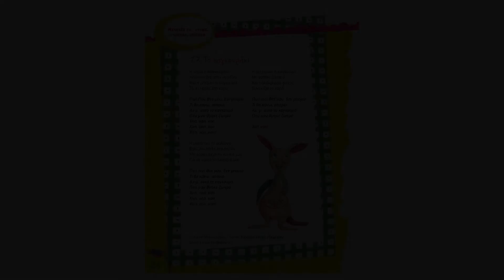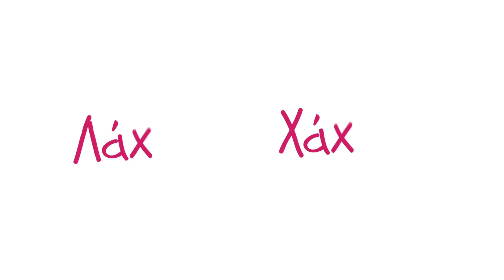Λάχανα και Χάχανα - Το καγκουράκι | Official Audio Release (HQ)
Λάχανα και Χάχανα - Το καγκουράκι

Το τραγούδι πραγματεύεται τη γραμματική ενότητα: Μετοχές σε -οντας, -ώντας, επίθετα

ΛΑΧΑΝΑ ΚΑΙ ΧΑΧΑΝΑ - Η ΓΡΑΜΜΑΤΙΚΗ ΣΕ ΤΡΑΓΟΥΔΙΑ

Το άλμπουμ "Η ΓΡΑΜΜΑΤΙΚΗ ΣΕ ΤΡΑΓΟΥΔΙΑ" στη σειρά παιδικών τραγουδιών με εκπαιδευτικό περιεχόμενο ΛΑΧΑΝΑ ΚΑΙ ΧΑΧΑΝΑ, αποτελείται από 17 τραγούδια που πραγματεύονται θεματικές ενότητες της Γραμματικής με βάση το αναλυτικό πρόγραμμα του Υπουργείου Παιδείας για τις τρεις πρώτες τάξεις του Δημοτικού Σχολείου.
- ΤΡΑΓΟΥΔΩ και ΜΑΘΑΙΝΩ τη Γραμματική
- Το άλμπουμ συνοδεύεται από εικονογραφημένο βιβλίο με 65 ειδικά δομημένες παιδαγωγικές ασκήσεις
- Ένας εύκολος και ψυχαγωγικός τρόπος για την κατανόηση των κανόνων της Γραμματικής και τη λειτουργία της γλώσσας
Στη σειρά εκπαιδευτικών τραγουδιών ΛΑΧΑΝΑ & ΧΑΧΑΝΑ επίσης κυκλοφορούν τα εξής άλμπουμ:

o 24 Τραγούδια από το Βιβλίο Γλώσσας Α' Δημοτικού
o  Η προπαίδεια σε τραγούδια
o Εδώ Νηπιαγωγείο
o Οι Ρυθμοί και οι Αριθμοί
o Τραγουδοτσουλήθρες
o Η Στριγγλένια και η Τραγουδομηχανή
o Νανουρίσματα για 4 εποχές
o Χριστουγεννιάτικα
o Ηρακλής - Οι 12 Άθλοι (Μυθοτράγουδα)

Τα προϊόντα ΛΑΧΑΝΑ ΚΑΙ ΧΑΧΑΝΑ διατίθενται και μέσω του e-shop μας.

[Στίχοι]

Η μαμά η καγκουρίνα
πλένει πιάτα στην κουζίνα,
Και η μπέμπα η καγκουρό
Το ‘χει ρίξει στο χορό

Πω! Πω! Θεέ μου, δεν μπορώ,
Τι θα κάνω, απορώ
Αχ μ' αυτό το καγκουρό
Που μου βγήκε ζωηρό
Χοπ, χοπ, χοπ
Χοπ, χοπ, χοπ
Χοπ, χοπ, χοπ!

Η μαμά του το μαλώνει
Βγες και παίξε στο σαλόνι
Μη χορεύεις στη κοιλιά μου
Για να κάνω τη δουλειά μου

Χοπ, χοπ, χοπ
Χοπ, χοπ, χοπ
Χοπ, χοπ, χοπ!

Η μικρούλα η καγκουρό
Με γοβάκι μυτερό
Και πολύχρωμο φουρό
Συνεχίζει το χορό

Χοπ χοπ!

Μουσική: Τάσος Ιωαννίδης
Στίχοι: Πάνος Σταθόγιαννης
Ενορχήστρωση: Σταύρος Καρτάκης
Τραγούδι: Αλκμήνη Μπασακάρου, Παιδική Χορωδία Σπύρου Λάμπρου